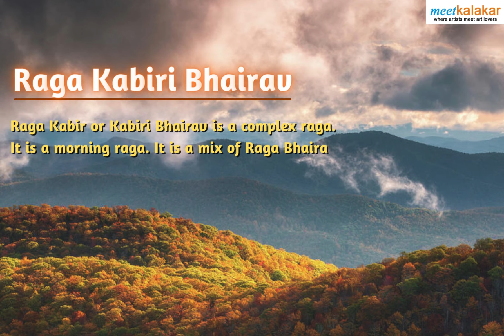Raga Kabiri Bhairav |Indian classical music| Introductionराग परिचय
Raga Kabiri Bhairav is a morning raga. It is an amalgamation of ragas Bhairav and Jogiya

To book a classical concert or for online training, get in touch with us on or or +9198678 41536.

For online vocal classes visit gurukul.meetkalakar.com